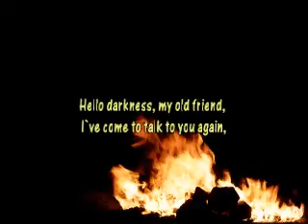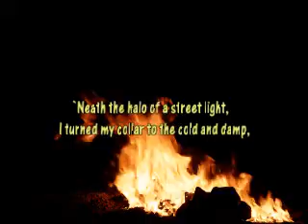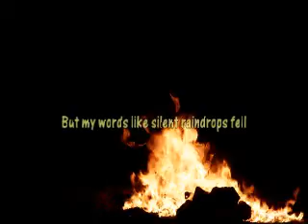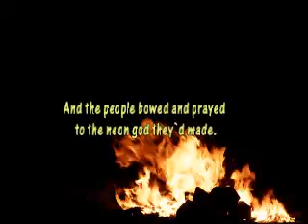sound of silence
My version  of this great goldy oldy song :)

Played and recorded on the Tyros 3
Vocals : me